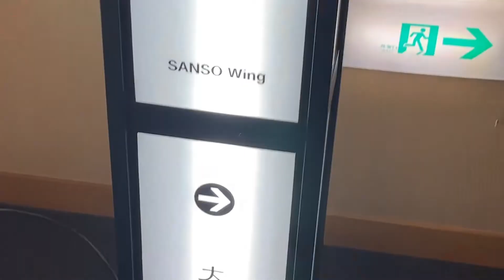【Local Tips】How To Find Private Onsen At Hakone.This is cheapest Way for Day-Use Hot spring.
If you suddenly want to take a hot spring bath with your partner and family, it is difficult to find private hot spring for day trip, Because everyone has reserved in advance.

We also made a lot of phone calls, and after inquiring about 20 times, we found the best private bath with no reservation and no extra charge.

This is only locals know

so,If you are suddenly attacked by a desire to go to a chartered hot spring, please go here.

I want to share everything I know as a Japanese person so that everyone's trip to Japan will be the best.

Entrance fee: 2200 yen including private onsen
Rental towels 300yen
Free shampoo and body soap in bath

naoki